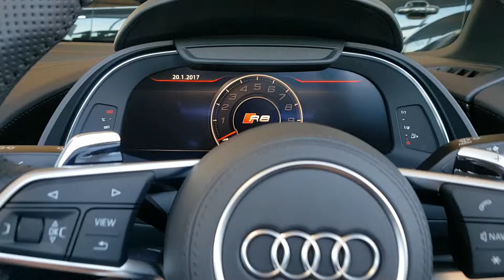2017 Audi R8 V10 Spyder Overview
Overview Audi R8 V10 Spyder. Enjoy :)